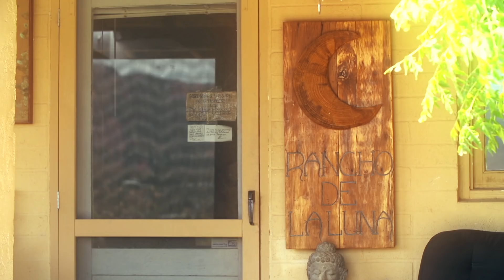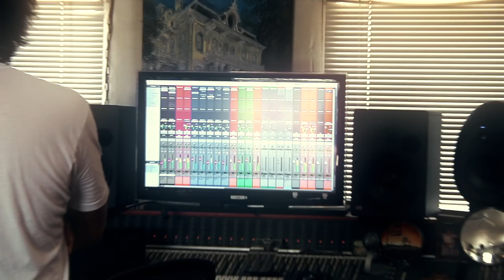EARTHLESS - About The Studio (OFFICIAL TRAILER #4)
New EARTHLESS album BLACK HEAVEN is out now via Nuclear Blast Entertainment.

BLACK HEAVEN Tracklist:
1. Gifted by the Wind
2. End to End
3. Electric Flame
4. Volt Rush
5. Black Heaven
6. Sudden End